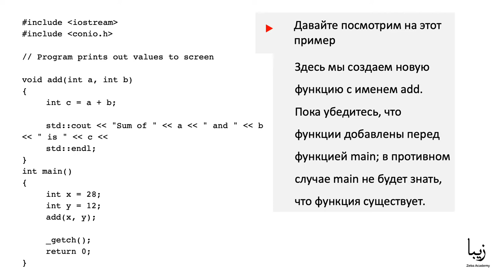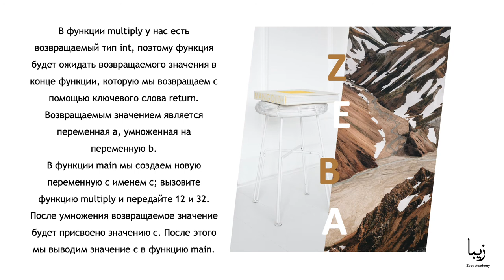Язык Программирования С++. Функции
🎥 Часть образовательного курса "Язык программирования С++" от Zeba Academy. На курсе по разработке на C++ вы можете изучить язык программирования общего назначения, ориентированного на решение широчайшего круга задач. На C++ пишутся: десктопные приложения, утилиты, сервисы для Linuх, браузеры Google Chrome и Firefox, все высоконагруженные системы.